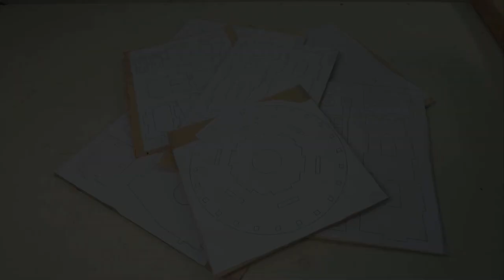Incredible Mini Windmill | Woodworking Project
In this video, we show you how to build a rustic mini windmill using simple woodworking techniques. From start to finish, we guide you through the process of creating a unique and charming addition to your garden or backyard. With just a few basic tools and materials, you can make your own mini windmill and add a touch of rustic charm to your home. Whether you're a seasoned woodworker or a beginner, this project is easy to follow and perfect for anyone looking to get creative with their home decor. So grab your tools and let's get started!